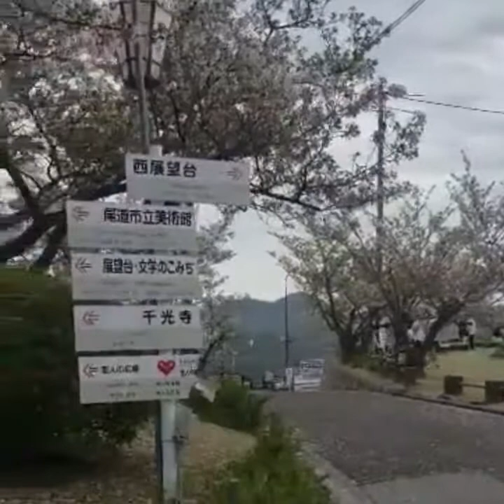Sakura National Tree 0f Japan (Onomichi Heroshima City) Cherry Bloosom